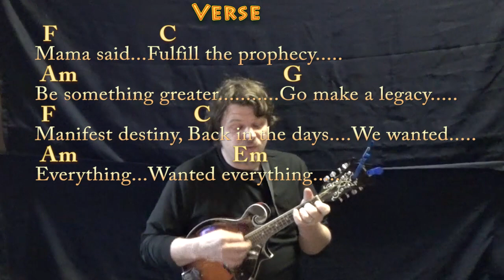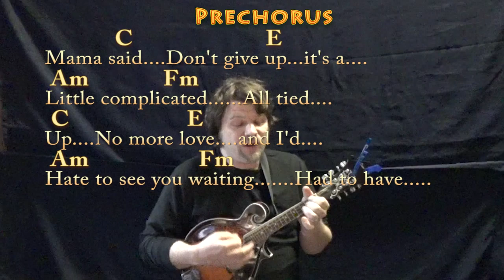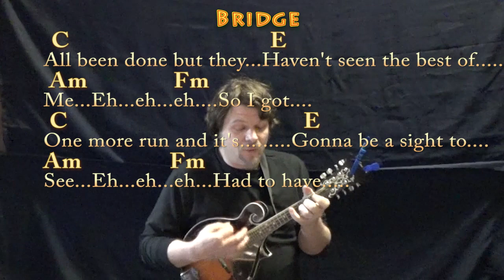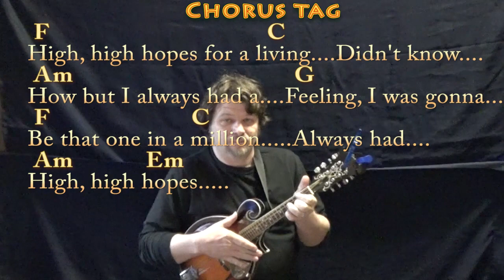High Hopes (Panic! At the Disco) Mandolin Cover Lesson in C with Chords/Lyrics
REAL KEY: Capo 5th for the real key of F Major. For Jacob and Brent who love PANIC! .MUNSON BRIGADE SHOUTOUT! .This video brought to you in part by

High Hopes (Panic! At the Disco) Guitar Lesson Chord Chart with Chords/Lyrics - Capo 5th playalong lyric chord lesson tutorial SONGBOOKS